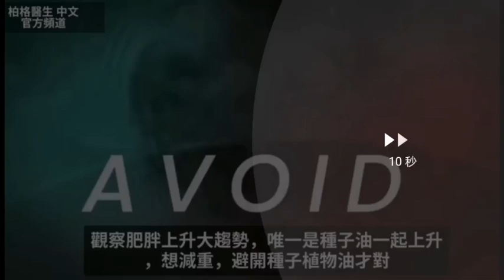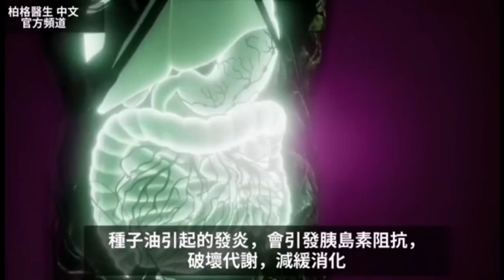Dr. Berg 菜仔油 花生油甚至苦茶仔油此不上果實抽取油 橄欖油！！？